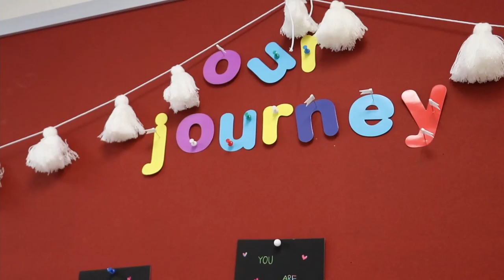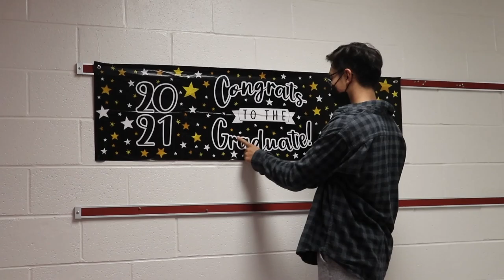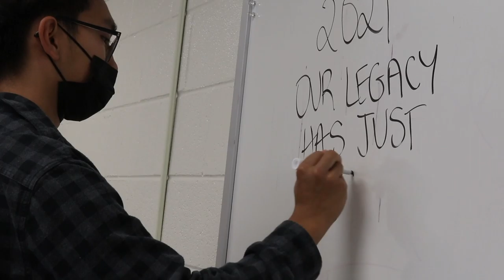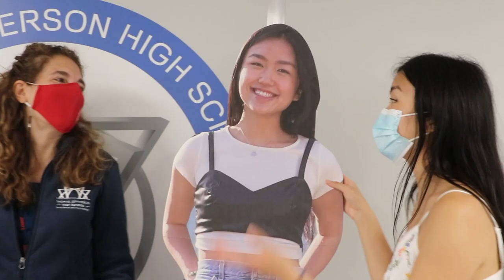Legacy Left Behind: Congratulations 2021!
The Class of 2021 has encountered numerous highs and lows while at TJ. From Homecoming wins to pandemic struggles, they have endured it all. Yet, they have remained resilient through the circumstances. Their graduation this upcoming Saturday, June 5 marks the end of a journey that has spanned years and has touched many lives. Members of the senior class celebrate and reflect on their experiences and the legacy they have left behind.